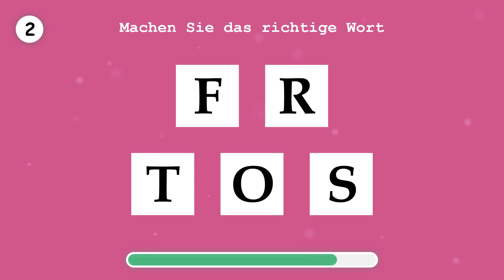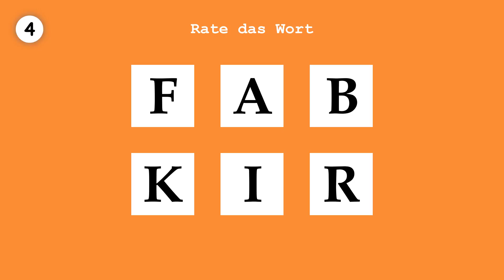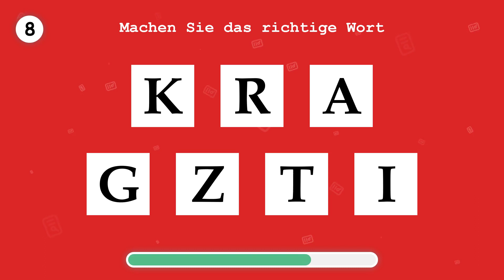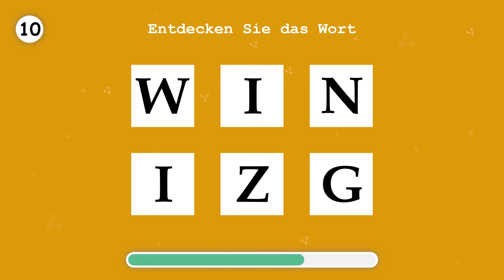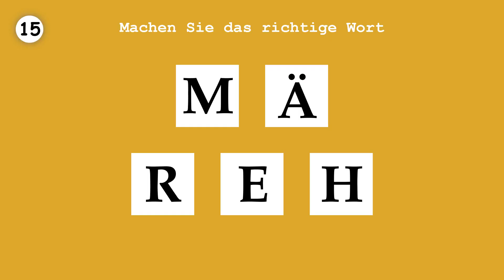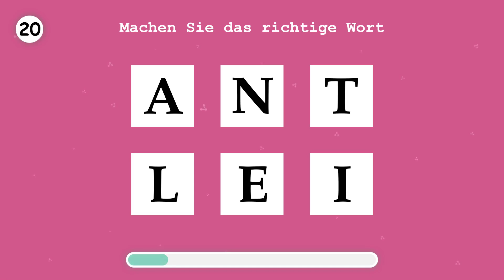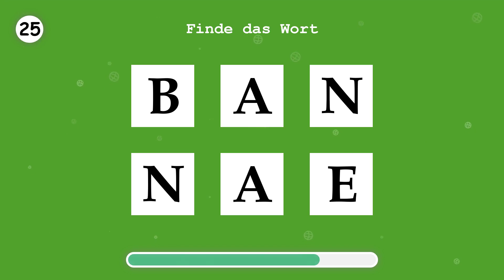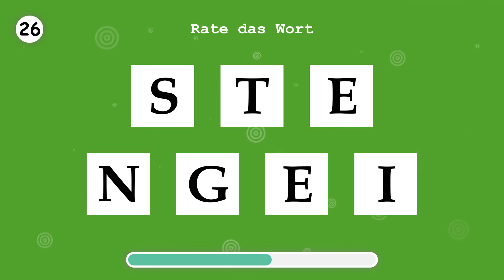LERNE DEUTSCH. Bestellen Sie ein Wort. Teil 115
In diesem Video können Sie ein Wort bestellen. Dadurch können Sie Ihren DEUTSCH-Wortschatz verbessern.
In einem Spiel vervollständigt man Vokale in einem Wort und hat 10 Sekunden Zeit, um das richtige Wort zu erraten.
Mit dieser kostenlosen Methode zum spielerischen Erlernen dieser Sprache können Sie Ihre Sprachkenntnisse erweitern.
Sie können das Hören und Schreiben dieser Sprache üben und so mit Muttersprachlern dieser Sprache kommunizieren.